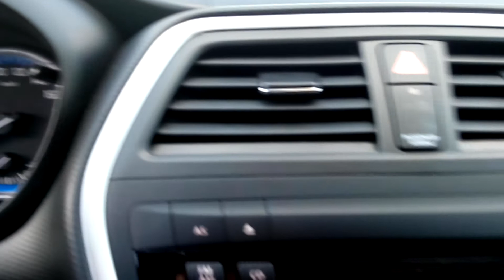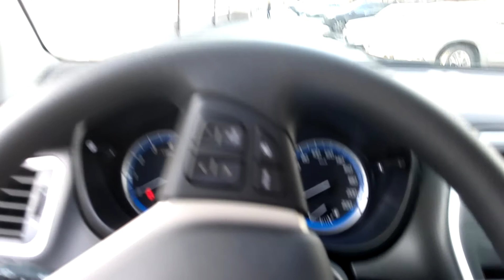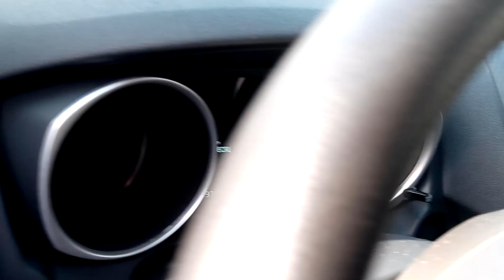Lenovo Vibe X2 - тестовое видео 13 МПикс. камеры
Тестовое видео основной 13 МПикс. камеры Lenovo Vibe X2. Снято на автоматических настройках в дневное время. Разрешение записи - Full HD.